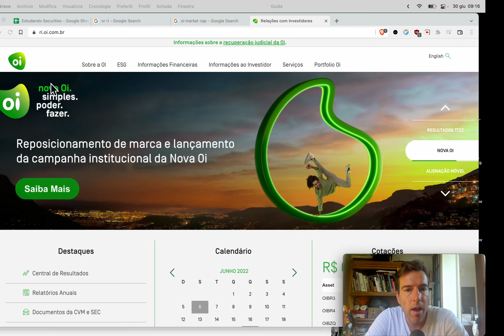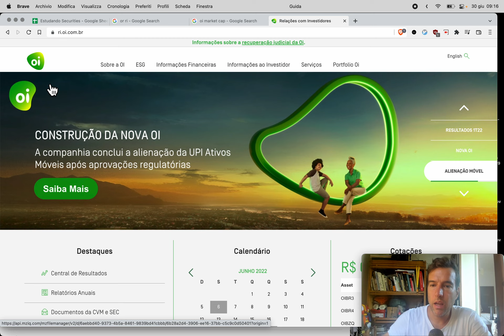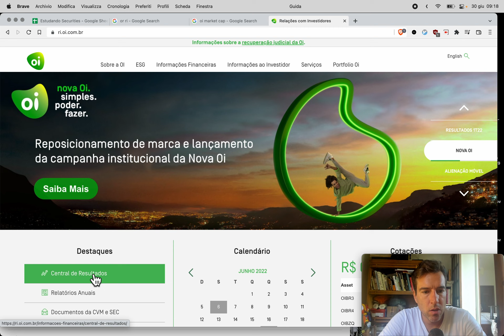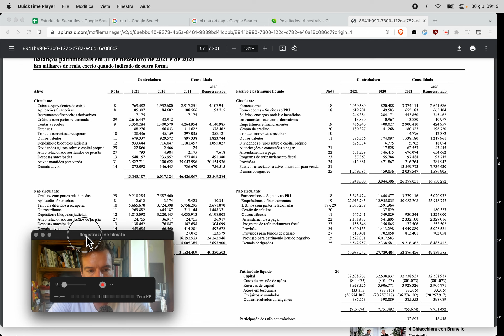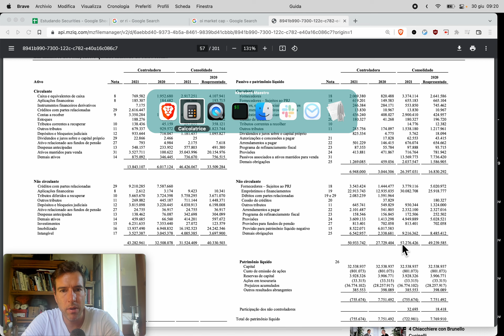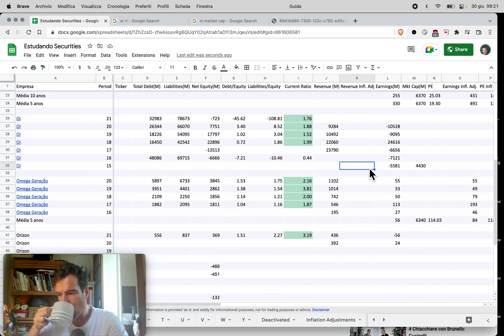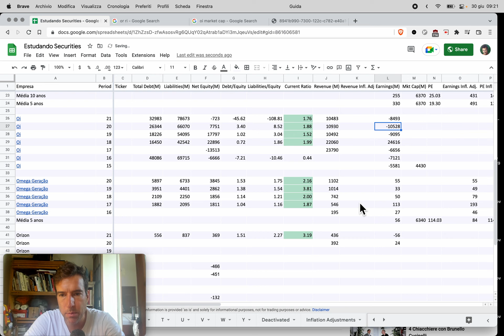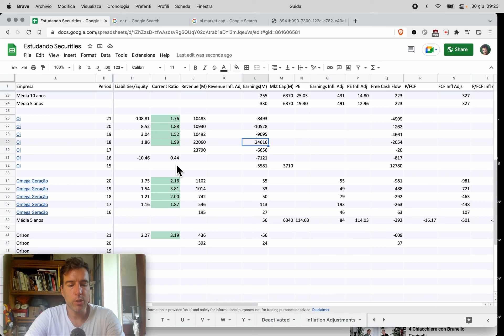Naive Investor, Episódio 786: Oi (OIBR4) 2021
Neste episódio nós olhamos Oi (símbolo: OIBR4) após 2021.

Nossos resultados × Ibovespa:

2021: 5.21% × –11.92%
2020: –9.23% × 2.92%
2019: 59.25% × 31.58%
2018: 11.51%  × 15.03%
2017: 29.44% × 26.86%